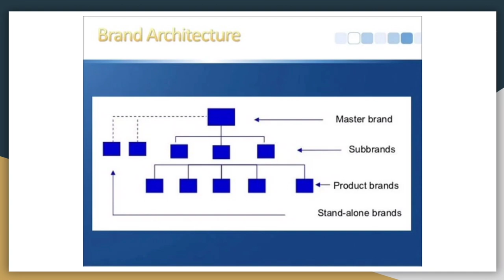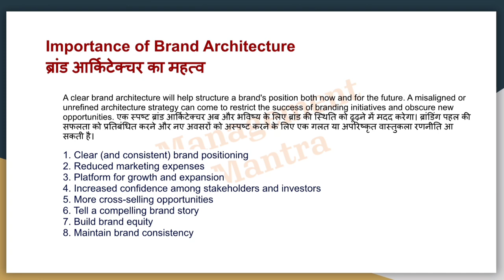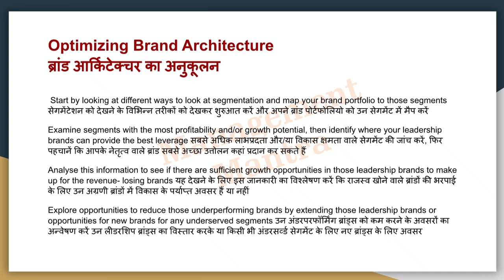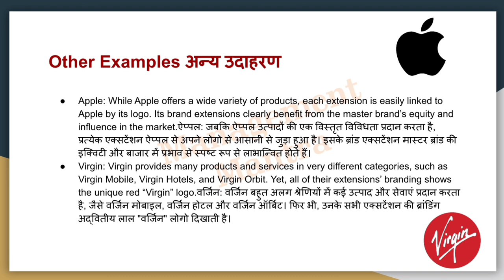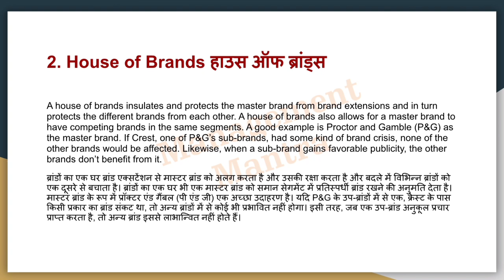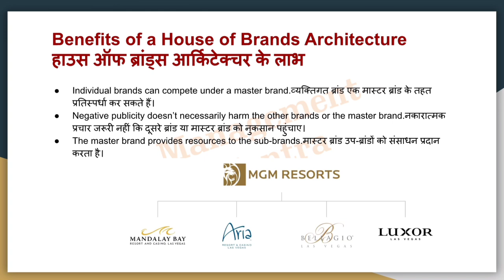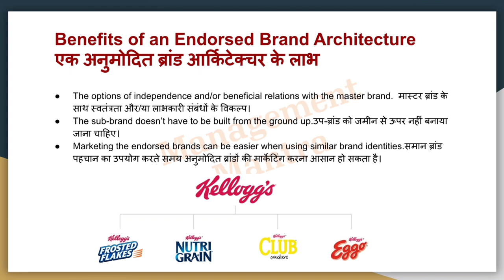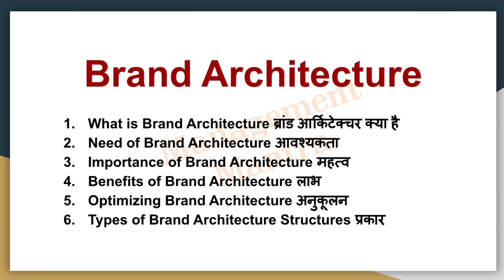Brand Architecture, brand architecture, brand architecture in hindi, brand architecture strategy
Brand Architecture, brand architecture, brand architecture in hindi, brand architecture strategy, types, exaplained, marketing, brand management